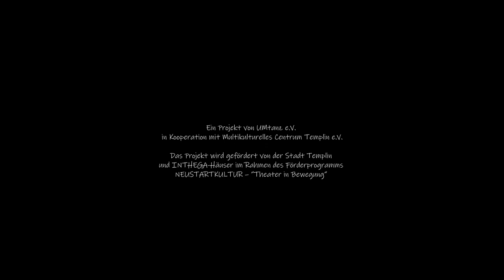Dance Your Style - Dance Battle (Trailer 2021 Uckermark)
Design your style - Dance Battle
A project by UMtanz

Artistic direction, coordination & moderation
Yeri Anarika

Management UMtanz
Cornelia Baumgart

Dancers
Rocio Pez , Lukas Stelther, Carlos Aller , György Jellinek, Viktória Kőhalmi, Amanda Mata, Yurie Nishi, Leonardo Laurent Mancuso and Yeri Anarika

DJ
Chamigo Hugkleson

Moderation
Moritz Anne

Multikulturelles Centrum Templin e.V., Managing Director
Kathrin Bohm-Berg

Film Documentation
Paul Rohlfs

Live broadcast
Bruno Renne

Show on 23 June 2021
on the lake stage of the Multikulturelles Centrum Templin

Design your style - Dance Battle is:
A project by UMtanz e.V. in cooperation with the Multikulturelles Centrum Templin.The project is funded by the City of Templin and INTHEGA-Häuser within the framework of the funding programme NEUSTARTKULTUR - "Theatre in Motion".